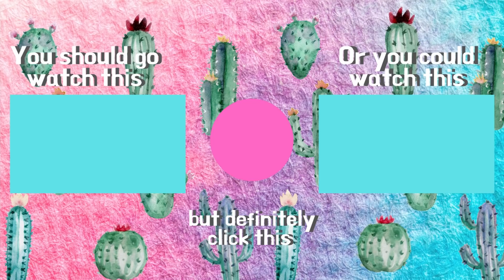What Koalas & This Cursed Crab Chair Have to Do With Mental Illness |Therapist Talks Neuroplasticity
No this is not an Ancient Aliens video, we're talking about real science today! Neuroplasticity is one of my favorite things to talk about so I thought we'd make a whole video about it. I hope y'all enjoy it and aren't too offended by me roasting koalas. They are really cute. Just not the smartest. 😂

Music for Intro and Outro:
Intro: Lightrail by Twocann
Outro: Funk is the Problem but also the Solution by Twocann

Resources for Mental Health Stuff:
Nationwide

or text NAMI to 741741

In Southern Arizona
- University Medicine Crisis Response Center: 24/7 mental health and substance abuse services for youth and adults in crisis.

- Emerge! Center Against Domestic Abuse: Crisis hotline, shelter and other resources for victims of domestic abuse.

- Jewish Family and Children's Services: Provides counseling and therapy services and has a sliding fee scale program.

- Pathways Behavioral Health Services: Youth, family, autism and foster services, substance abuse, and adult counseling services.